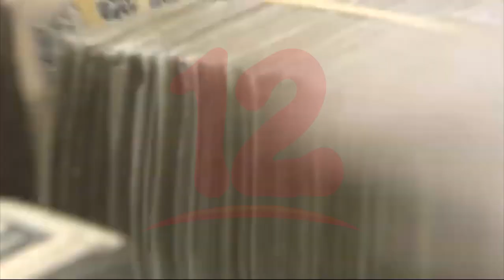Noticias12Nicaragua Nicaragua: Sector Turismo con recuperación de 24.6% según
Nicaragua: Sector Turismo con recuperación de 24.6% según MHCP